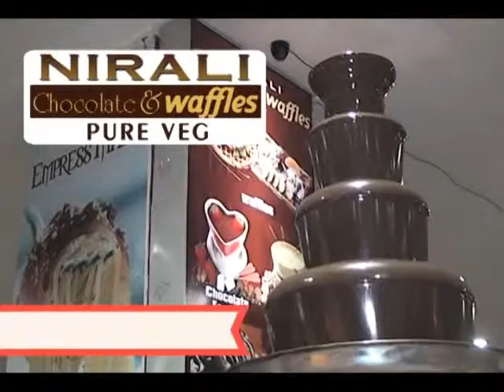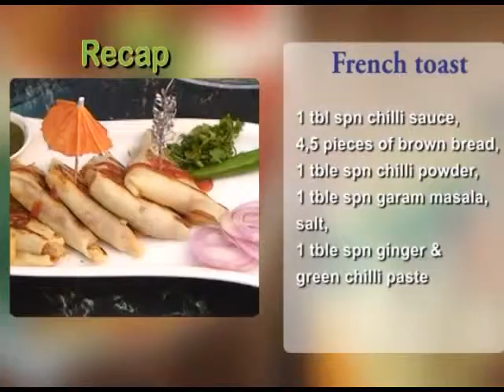French Toast by Nirali's Cookery Episode -1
This unique snack can be easily prepared at home for kids to relish in their tiffin boxes or as a kitty party dish.The ingredients used are very commonly available in the markets.For health conscious people, this snack could be an ideal munchies  since it has brown bread and vegetables  as stuffing. The pancake batter has maida and milk which makes the snack extremely mouth-watering and yummy.Mrs. Jain however suggests that instead of Maida, the use of wheat flour can be equally tasty and healthy as well.The garnish and presentation of this snack is most attractive with mint chutney, sliced onions and sauce.